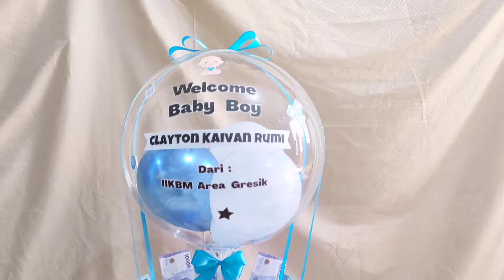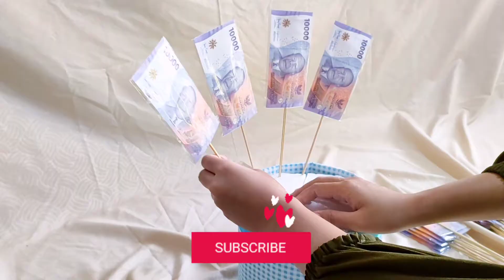DIY CARA MEMBUAT BUKET BALON PVC VERSI LOW BUDGET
Assalamuallaikum, hai di videoku kali ini aku akan memberikan tutorial membuat buket balon PVC versi low budget. Jangan di skip ya videonya karena aku spill modal dan juga tips tips supaya bikin buketnya berhasil dan cantik :)

Yuk bagi juga pengalaman kalian setelah buat buketnya di kolom komentar.